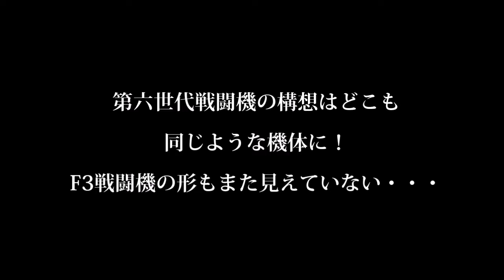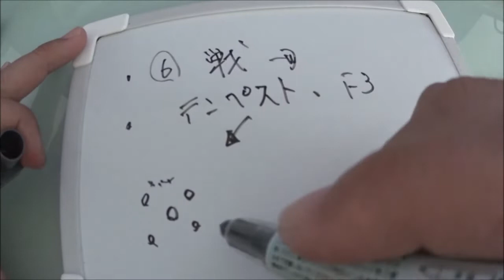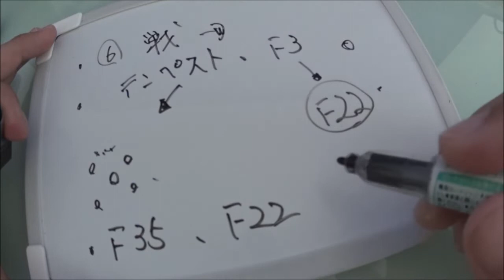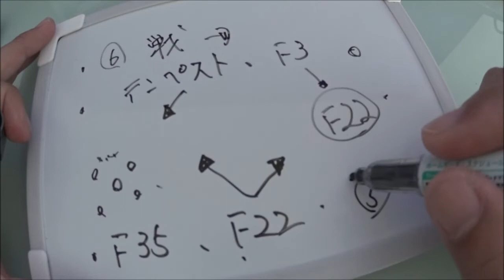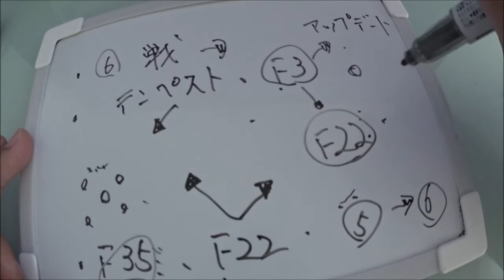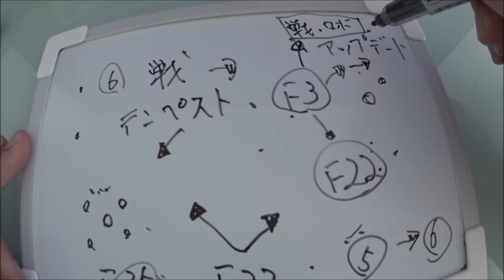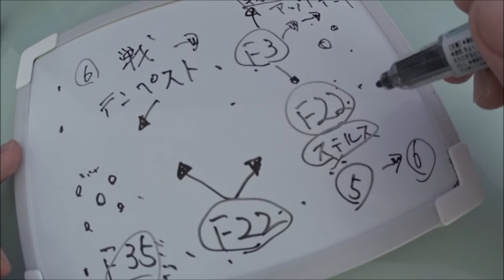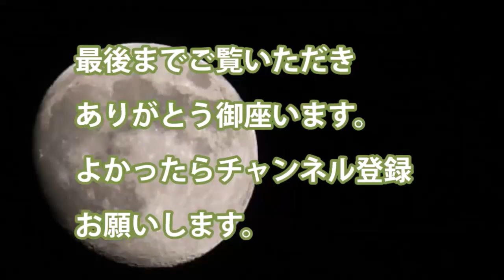第六世代戦闘機の構想はどこも同じような機体に！F3戦闘機の形もまた見えていない・・・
・F35戦闘機の性能がいい　第5世代

・F22戦闘機の性能もまたいい　アップデート次第では　第六世代戦闘機に匹敵する

・近未来的な戦闘機はどれも構想は同じ　ドラグーンなど

・すでに出尽くしているのでは、宇宙を見込んでの戦闘機　ロボット

引用・転載「出典：海上自衛隊ホームページ」
引用・転載「出典：航空自衛隊ホームページ」
引用・転載「出典：陸上自衛隊ホームページ」

近代型ティルトローター機「V-280バロー」が完成間近！同じベル・ヘリコプター社の「V-22」オスプレイより日本向きかも！
第六世代戦闘機開発の構想とは　アメリカ　中国　日本は開発に成功するのか【日本軍事情報】
【最新型戦闘機】 F-15EXをアメリカ空軍が採用 なぜ高額な旧世代機を調達するのか？  空自F 15改修も影響するその最新型の概要とは
【F-3開発】英空軍次世代機『テンペスト』がF-3戦闘機のベースとなる可能性！新型戦闘機共同開発案